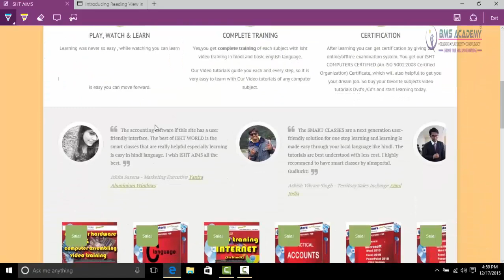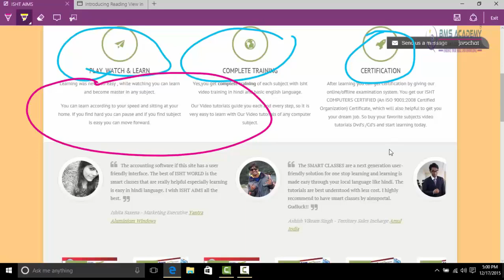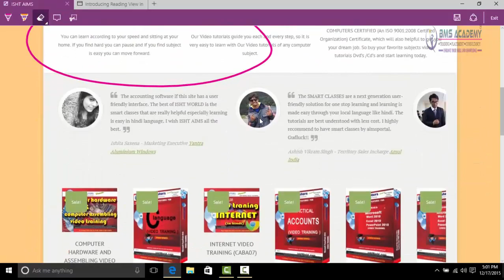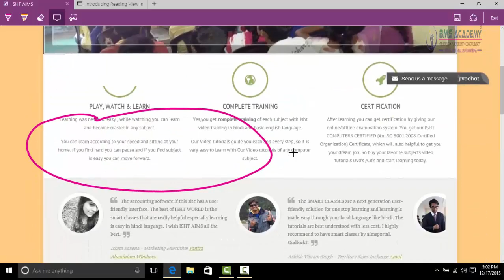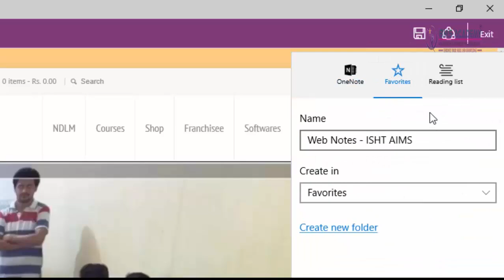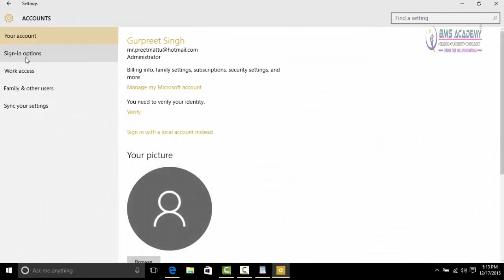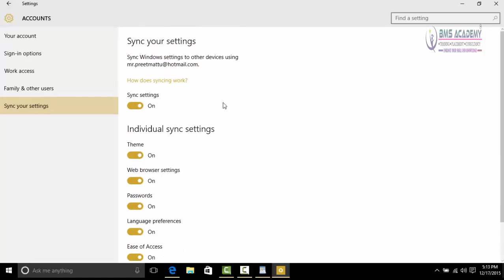31 MICROSOFT EDGE YOUR ONLINE CANVAS